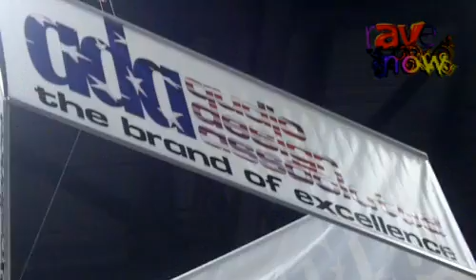CEDIA 2011: ADA Introduces Its TEQ Room Correction EQ Featuring Trinnov Optimization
CEDIA 2011: Audio Design Associates Introduces Its TEQ Room Correction EQ Featuring Trinnov Optimization